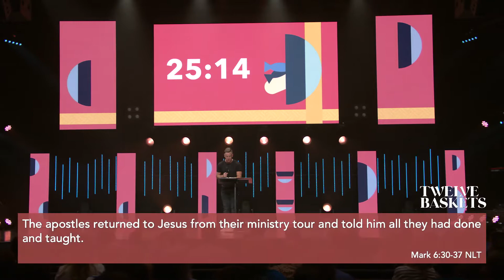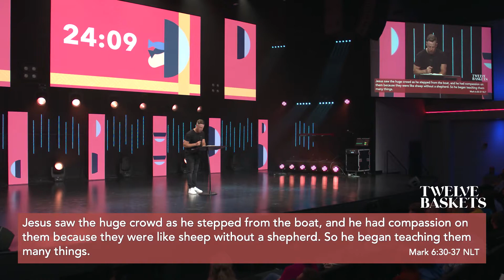Twelve Baskets - Week 3 - Pastor Justin Dailey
Action Church exists to REACH people where they are and CONNECT them to everything God has for their life.If you gave your life to Christ today, we would love to partner alongside you to walk you through next steps. Please let us know about your decision

If you want be a part of the mission of Action Church to REACH people where they are and CONNECT them to everything God has for their life, you can be a part by worshiping God with your giving through Action Church by visiting